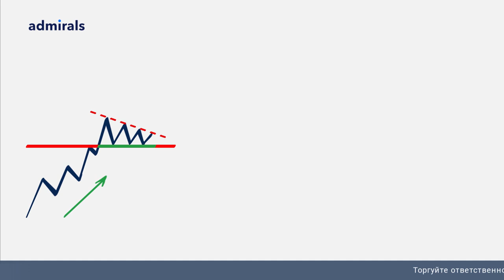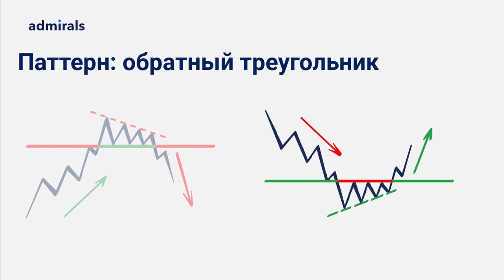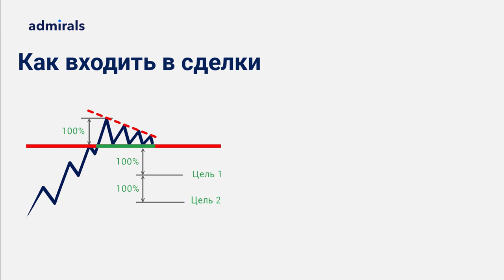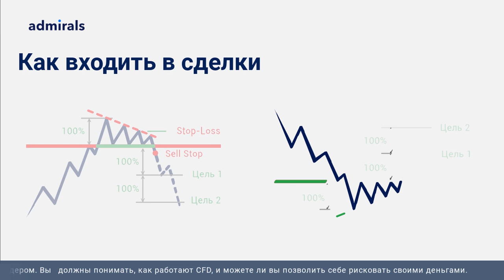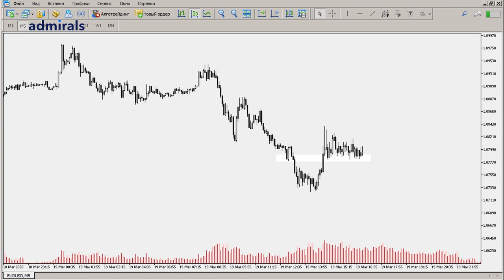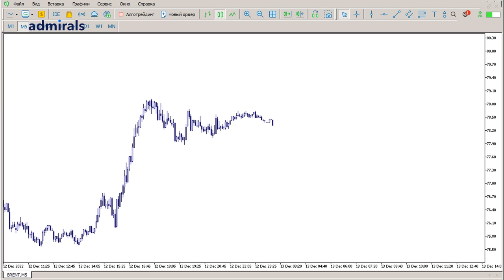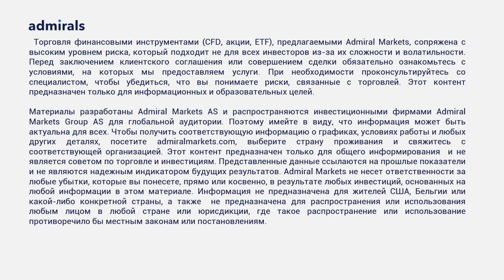🔴 Топ паттерн для входа в разворот / Как торговать разворот треугольника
номер телефона. После регистрации на почту придет ссылка для присоединения к вебинару.

Особенности формирования фигуры "обратный треугольник" и его ключевые признаки. Можно ли этот паттерн использовать для поиска разворота рынка и в какой момент и как входить в сделку.

Темы видео:
 ▪️  Как формируется фигура
 ▪️  Необходимиые признаки
 ▪️  Усиливающие фигуру признаки
 ▪️  Как и когда входить в сделку

В этом видео:
00:00 – что такое уровни
00:11 – паттерн: обратный треугольник
01:41 – Влияние старшего таймфрейма
02:29 – Как входить в сделку
03:46 – Пример 1
04:34 – Пример 2
05:04 – Пример 3